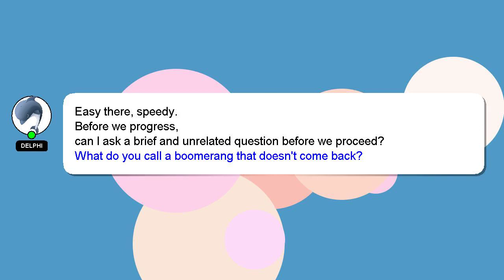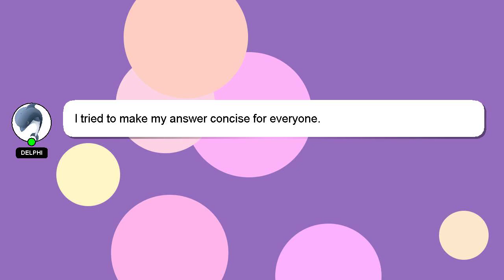How to cancel max life insurance policy?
A quick introduction about me, Hello, I am Delphi. I can provide you with assistance to help you answer your questions. - How to cancel max life insurance policy?

If you have more specific query you can comment or chat with me  and let me know your queries. Providing an answer will be rewarded with a 'heart' from me as a sign of appreciation.

*2 What we are experimenting :*